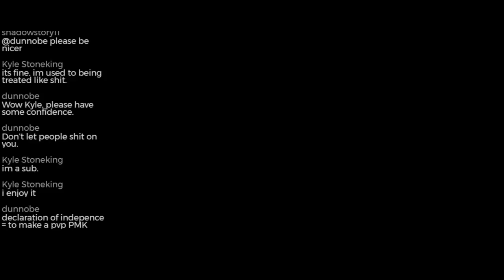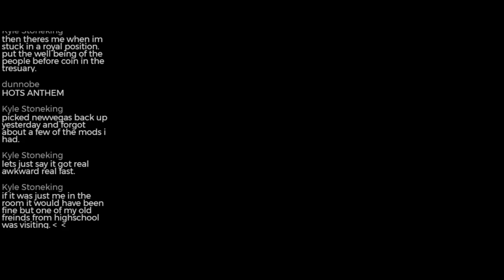Wurm Unlimited - Welcome to Arbor Mountain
Dornall and I are back together for a new series in Wurm Unlimited are our own custom modded server called Strydenberg. Your welcome to join the server and help shape our new world with us. Each week we will be taking a look at how the settlements grow and what happens in the world. There may be some roll playing, defiantly some exploring and lots of building and shaping of the world.

Wurm Unlimited is the standalone version of the fantasy sandbox world Wurm Online, the MMORPG where the players are in charge! A pioneer in the ideas of player influence, crafting and adventure, it is now one of the most deep and feature packed true sandbox experiences available.

Link to thefourm page for the map we are using on the server -